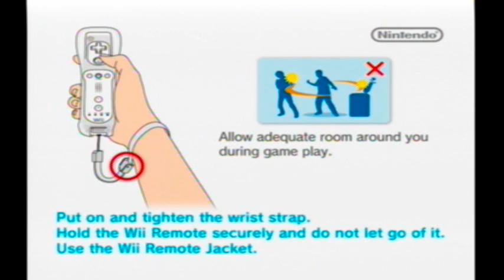Super Swing Golf: Season 2 -- Vs. Com Match Play, Level 1 Scout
Okay, so how's about this for something just a tad different?  Welcome to the world of PangYa...a strange and mysterious island where a game of golf...erm, I mean a game of PangYa (both the name of the game itself and the island on which it's played) can settle the fate of the world!  ...I'm not kidding!  ...really!

To save on the long-winded and complicated...and less than perfect explanations...PangYa is a sort of anime-esque (although it originally hails from Korea instead of Japan) fairytale golf.

I'll be starting our journey to the land of the fantastic realm of...uh...golf...that is actually adapted from a popular (apparently) massively-multiplayer online golf game known commonly as PangYa (noticing any important recurring proper nouns within this game?), I'll be going through a sampling of the courses and characters this game has to offer.

The main factor the game has to offer is swing-driven mechanics tied to the Wii remote, and honestly, having taken some golf lessons and played more than a few holes myself...I would tell you that a golf swing is something too intricate for what you might try to apply to a control gimmick like this, but I'll tell you right now that I'm a converted believer, because it actually works better than you would think.  Oh, and if you play the likes of Mario Golf religiously and can't be separated from your three-point-swing meter, it can also be played that way.

This is just a look at the intro video, a quick look at the menus, and a single match between Kooh and Scout on the easiest course, Blue Lagoon.

Kooh is a pirate captain...or rather the daughter of a pirate captain who is for some reason missing and doesn't really show any signs of where he is or whether or not he's planning to come back...but if One Piece taught us anything, it's that kids make excellent pirates...but apparently not very good dancers, as the case may be.  She might keelhaul the 'lubber who says anything about it, but that dancing of hers is just...not right, by any means.

She has massive strength and is actually the strongest driver by default, although clubs and clothes can boost any character's strengths or bring up their weaknesses, so the base stats are actually much less important than you might think when you easily get most of your total points in any of the categories from your chosen club set.

Just to drive that point home, I've given her the Medieval Arsenal club set...by far strongest ones I've got, although the control isn't as high as some others, that's really only going to matter if your swing isn't all too great...which mine isn't from time to time after taking a long break from it like I've had lately, so that's not the clubs' fault.  They still make her monstrously strong off the tee, although as I said, they'd have that effect on almost anybody who picked them up.

The little ball creature that's following her around is Dolfini, her usual caddie, voiced by Richard Horwitz, commonly known for lending his voice to Invader Zim and Billy of the Grim Adventures of Billy and Mandy (among other things, but if you know those two, you basically get the idea what he sounds like and why he might sound familiar).  Allegedly Dolfini is a type of dolphin that...eats the PangYa golf balls (called a Phoenix).

Then there's poor Scout.  He's saddled with the game's very weakest AI, this being the very first match in the very first set of Vs. Com matches.  The computer players later on in the game are outrageously good at the game, chipping in effortlessly from anywhere from 40-60 yards and rarely missing a putt under 25 yards...but you'll notice that this one is not nearly that skilled.

Scout's partner is Pipin...apparently a member of a tribe of time-travelers who freely wander between dimensions and eras just to go out to find people to play PangYa...Scout is apparently one such invited player, but he looks like a normal kid to me... ... ...although apparently he's descended from a legendary PangYa player, unbeknownst to the lad himself.

Whew...still with me?  No?  It's probably for the best.  If you like golf and this kind of atmosphere appeals to you, it's definitely worth watching.  I'll bore you some other time with more about this game, but this is just the first of what I hope will be many to come.

Unfortunately, for a game based on an MMO-golf sim, there's no online play (In its second edition, no less!  "Season Two" indicates that this is indeed the second Wii port to date that PangYa has received)...which would seem like a shoo-in, but maybe Ntreev doesn't want a one-time purchase to compete too strongly with their free-to-play, but pay-to-buy-PangYa-currency game, I honestly couldn't say.